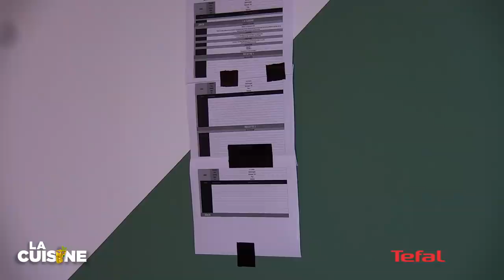LA CUISINE avec @Alphacast_fr et @tedetienne2311 en mode THE WITCHER (et c'est hyper gourmand !)